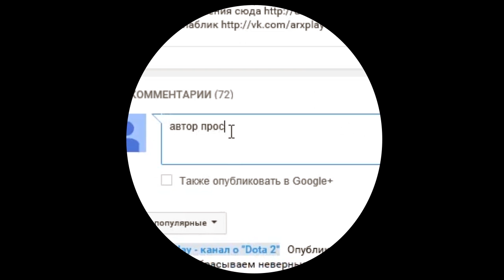Факты Dota 2, секреты, мифы. Эвейд ракеты гиро!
Эвейд ракеты гиро. Факты Dota 2. Dota 2 секреты. Мифы!